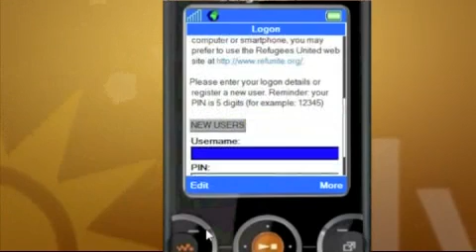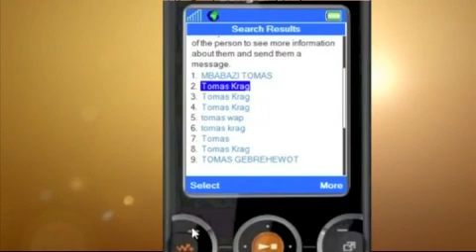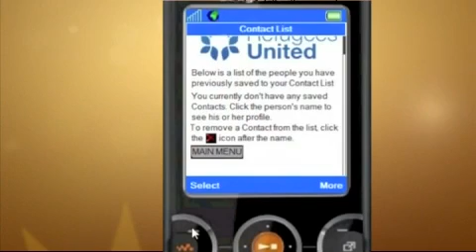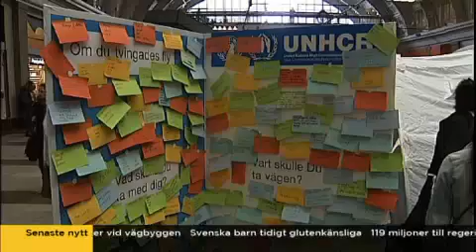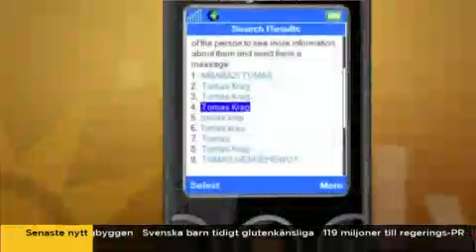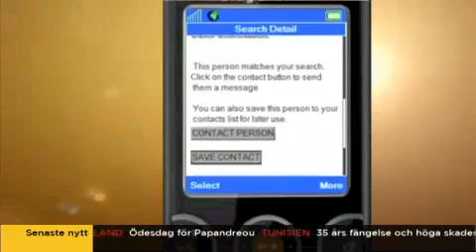Mads and David Mikkelsen Explain RefUnite's Technology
Mads Mikkelsen, Goodwill Ambassador of Refugees United and the founder of the organization David Mikkelsen sit down to explain how the innovative phone application can help families trace their missing family member and reconnect with them.